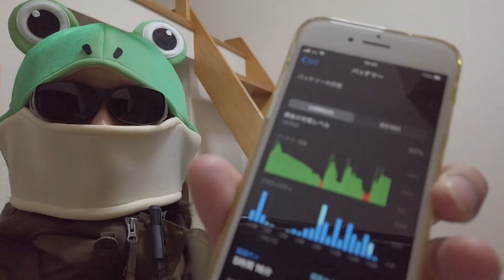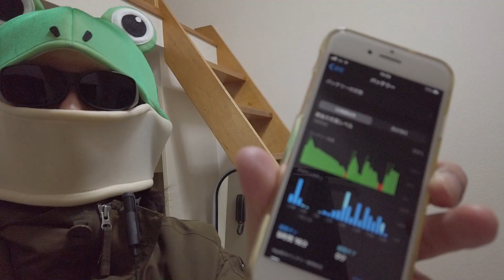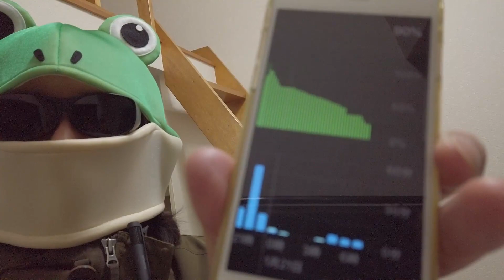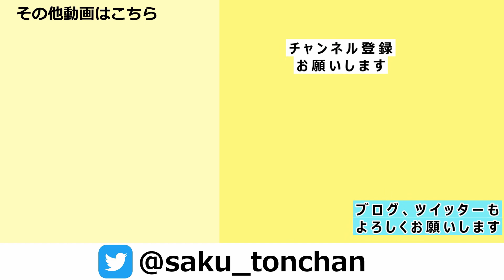【とって出し】最近iPhoneのバッテリー消化早すぎない（iOS13.3）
最近、iPhone8（使用10か月ほど）のバッテリー消化が早すぎます。
夜間の使っていないときの消化がやばすぎるんです…。
みんなのiPhoneってどんな感じですか？

【撮影機材】
　iPhone8